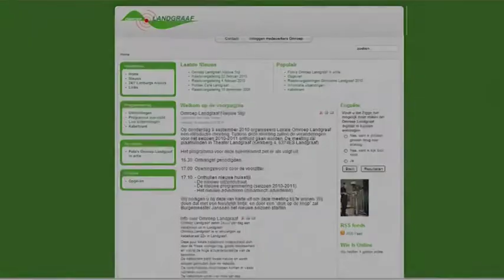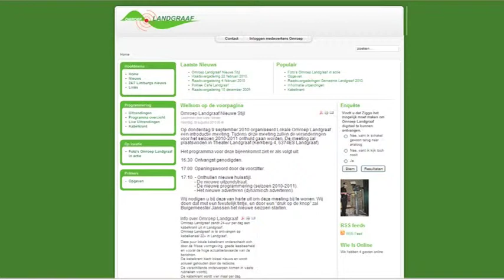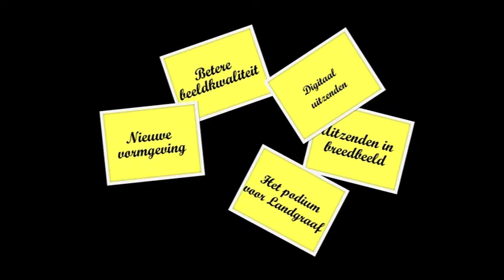Opening seizoen 2010-2011 Omroep Landgraaf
Uitzending van 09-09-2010 t/m 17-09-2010